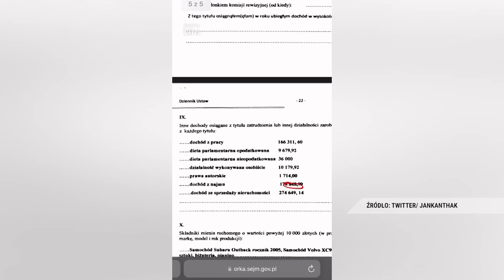Tak się wyzywają w TVN | Jacek Sobala | Mówi się 2/2